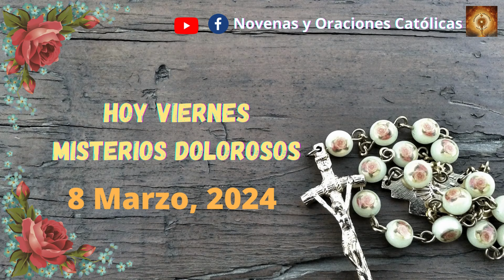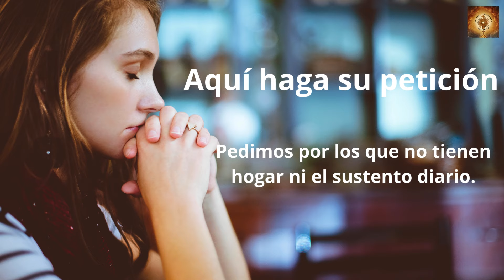Santo Rosario de hoy Viernes 8 de Marzo Misterios Dolorosos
Lectura del santo evangelio según san Marcos 12, 28b-34
En aquel tiempo, un escriba se acercó a Jesús y le preguntó:
«¿Qué mandamiento es el primero de todos?».

Respondió Jesús:
«El primero es: “Escucha, Israel, el Señor, nuestro Dios, es el único Señor: amarás al Señor, tu Dios, con todo tu corazón, con toda tu alma, con toda tu mente, con todo tu ser”. El segundo es este: “Amarás a tu prójimo como a ti mismo”. No hay mandamiento mayor que estos».

El escriba replicó:
«Muy bien, Maestro, sin duda tienes razón cuando dices que el Señor es uno solo y no hay otro fuera de él; y que amarlo con todo el corazón, con todo el entendimiento y con todo el ser, y amar al prójimo como a uno mismo vale más que todos los holocaustos y sacrificios».

Jesús, viendo que había respondido sensatamente, le dijo:
«No estás lejos del reino de Dios».

Y nadie se atrevió a hacerle más preguntas.

00:24 Credo
1:26  Peticiones
1:36 Primer misterio, la oración de Jesús en el huerto.
6:36 Segungo misterio, Jesús es entregado a los doctores de la ley.
11:32 Tercer misterio, La Flagelación.
16:32 Cuarto misterio, Jesús va con la Cruz a cuestas.
21:41 Quinto Misterio, La Crusifixión y muerte.
26:46 Salve
27:38 Letanías